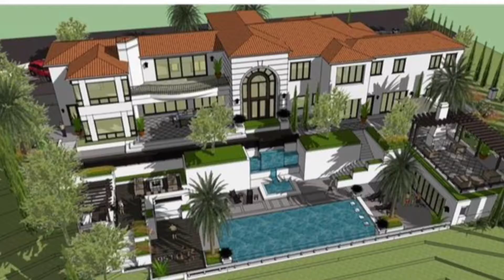San Dimas Housing Market Report - February 2017 - Kevin W Lee Realtor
Hello, my name is Kevin W. Lee and my partner Mindy Dahl and I specialize in helping people make their Southern California real estate dreams come true whether it's buying or selling your personal house or helping you on your way to owning some investment properties. I'll be sharing some videos of homes for sale as well some rehabbed houses with a few before and after photos to give you some inspiration with your own rehab.